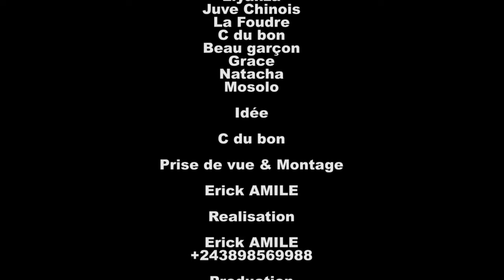NOUVEAUTE GAG 2022 LA DIME